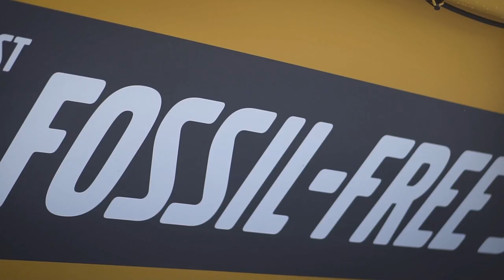Volvo CE makes history – delivers construction machine built using fossil-free steel to customer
We made our first environmental declaration back in 1972, at the UN’s first Environment Conference in Stockholm. Stockholm50 commemorates the 50th anniversary of that event – and we're proud to be back. This year, @GlobalVolvoCE handed over the first ever construction machine built using fossil-free steel to @ncc. Thank you John Kerry, Annika Strandhäll, Martin Lundstedt, and everyone else involved on this historic day.